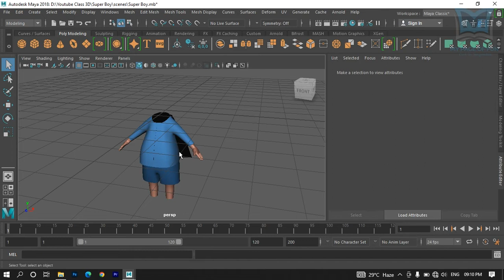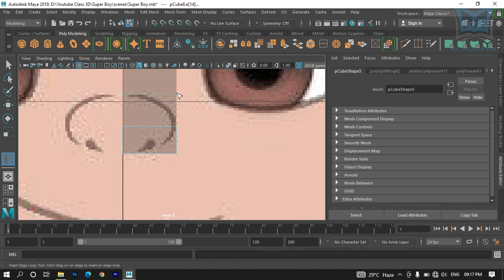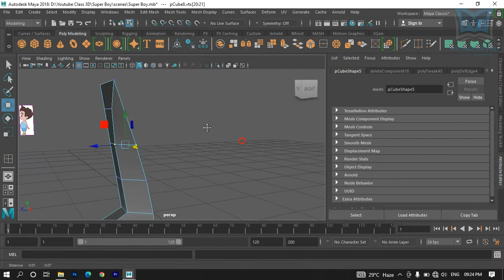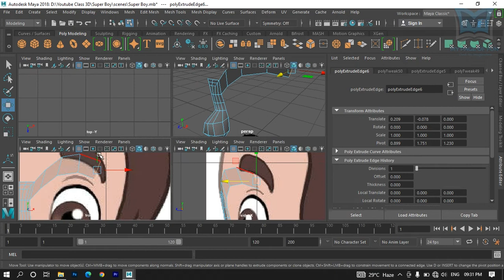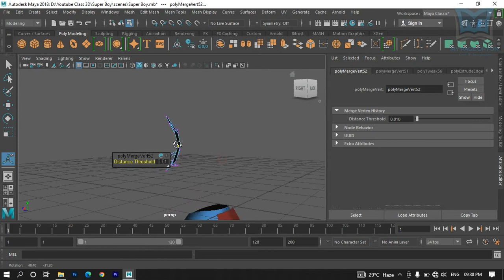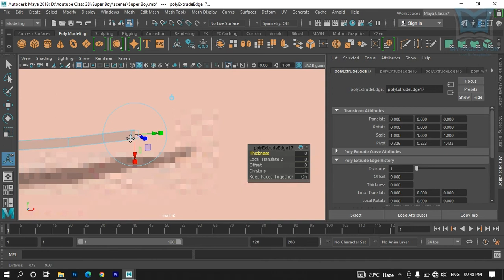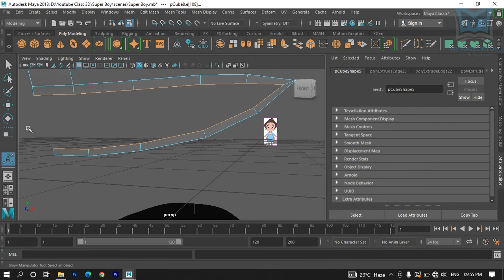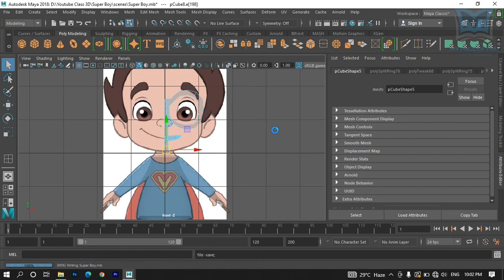Super boy | Modeling | Head / Face | Part4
You can Expect Graphics, Vfx, 3D MAYA Tutorials | Classes from BOTANY | My creations | Important Days Motion Postures | My Travel Vlogs, some time cooking | Some Tips and Tricks and many more.